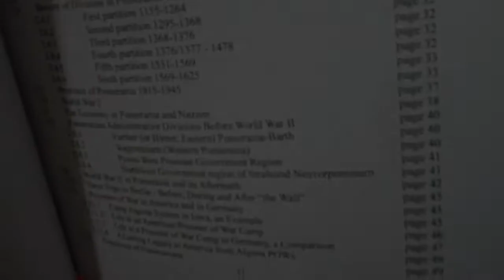Book about German Genealogy Research in Pomerania